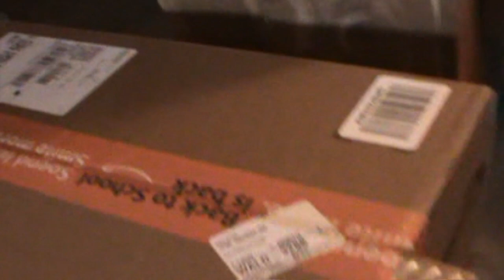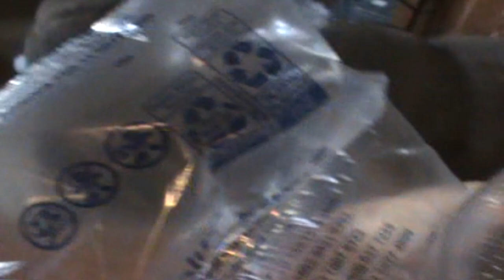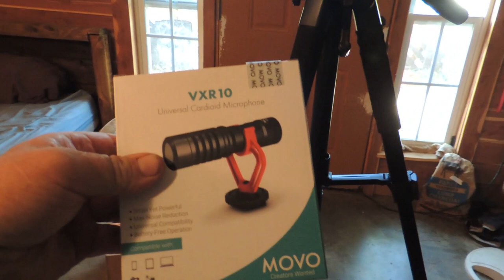UNBOXING SUBSCRIBER GOODIES!..My life just got better!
Mailing Address:
Dogman Homestead
P.O.Box 16
Waldron,Ar 72958

Amazon Wish List: